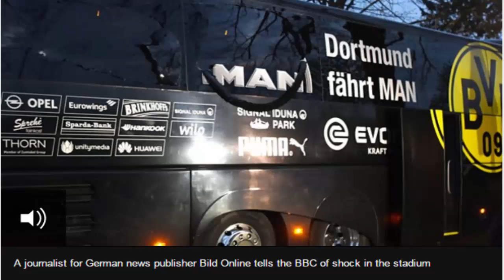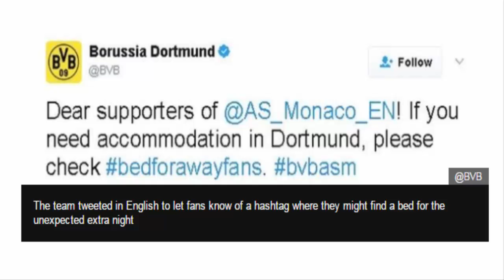Borussia Dortmund football team bus hit by tyres burst in the blasts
SH news_Three explosions have hit a bus carrying the Borussia Dortmund football team to their home Champions League quarter-final match against Monaco.
In a news conference, the head of Dortmund police said it was a targeted attack on the team.
Player Marc Bartra underwent an operation after breaking a bone in his wrist. No other players were hurt.
The state prosecutor said a letter found near the scene was being examined as part of the investigation.
The match was postponed until 18:45 local time (16:45 GMT) on Wednesday.
Source: bbc. new